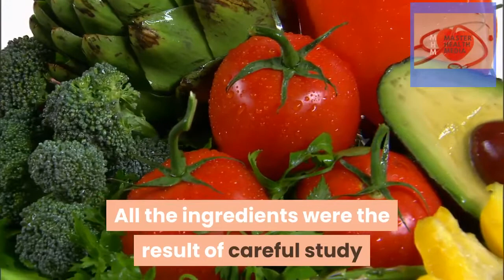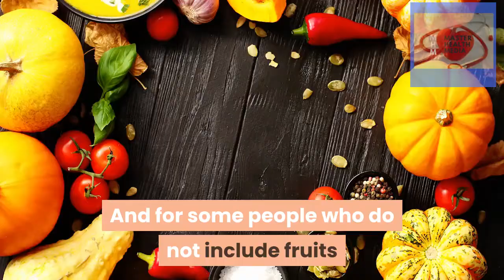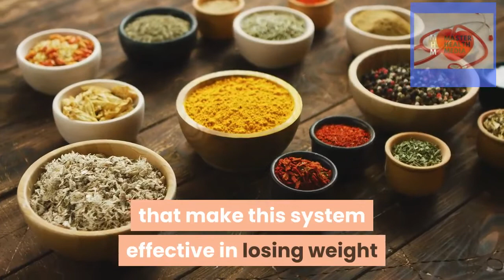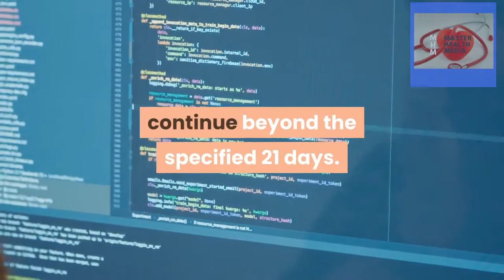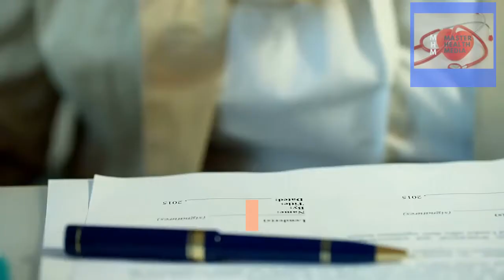The Smoothie Diet Review How It's Work - The Smoothie Diet | Does It Really Work ?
the smoothie diet review how it's work - the smoothie diet review | does it really work ?
the smoothie diet review how it's work - The average juice or smoothie diet plan hinges on severe calorie restriction
How to Make a Smoothie Better (and Cheaper) Than Any You Can Buy
Jul 19, 2019- Green Smoothie Diet Before And After

The smoothie diet's recipes contain plenty of fruits and veggies, which are an essential part of a healthy diet

Following a smoothie diet plan to lose weight fast can be a good plan if you are ready to achieve your goals quickly
This weight loss includes both body fat and water weight The Smoothie Diet Review - Is it Really Help to Lose Your Weight Within 21 Days
"The smoothie diet promises rapid weight loss, but pounds shed may be regained when transitioning back to normal eating habits
green smoothie cleanse this worked for me, smoothie challenge, does it’s work or scam  the smoothie diet work is proved and is natural, Weight Loss Program, Smoothie Diet, simply quinoa, healthy for good you can find the ingredients on your grocery, treatment for weight loss, what i eat every day, 21 Day Rapid Weight Loss Program